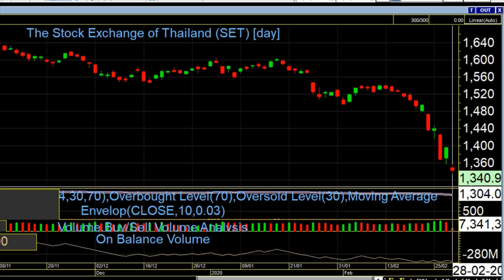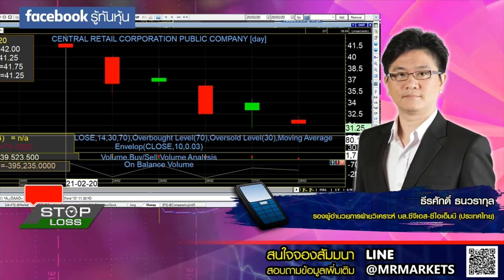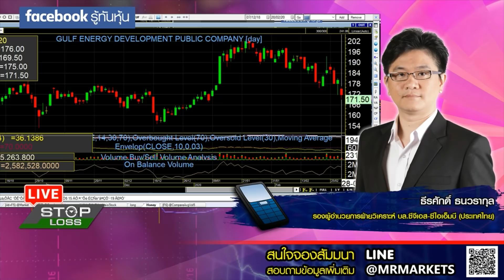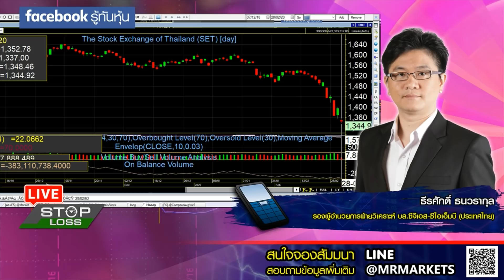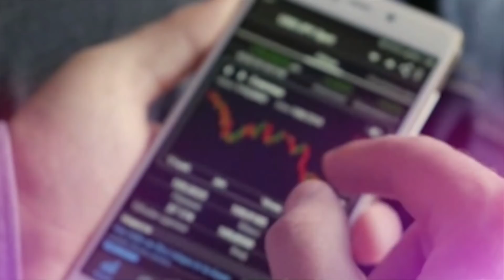28022020 stoploss live